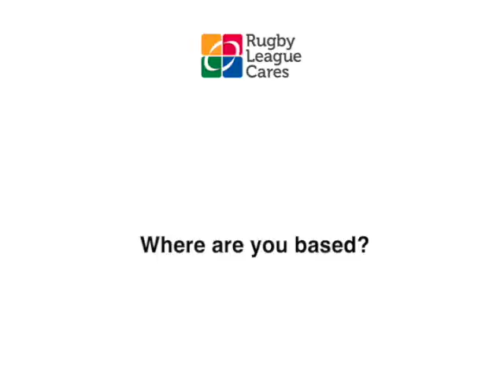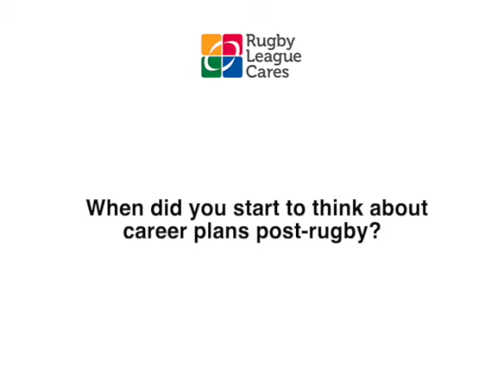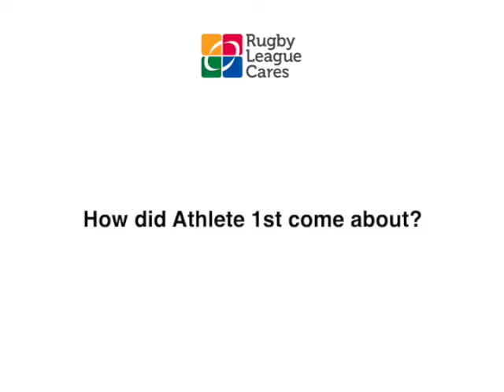Talking Transition with Liam Colbon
Rugby League Cares supports the playing community by awarding grants to help them get the qualifications and skills needed to succeed in the next chapter of their working lives.
Former Wigan, London, Hull FC and Hull KR player Liam Colbon is one of the many player we have helped and we're proud of the small part we've played in his success.
Liam is a qualified strength and conditioning coach who runs his own business, Athlete 1st - here's his story.